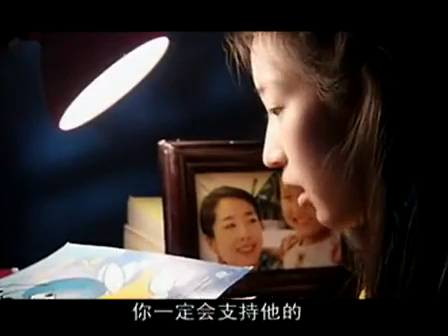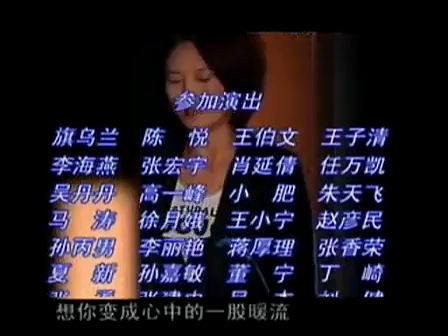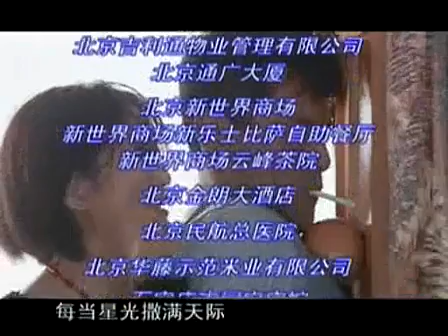爸爸叫红旗 第24集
主人公是一个叫边红旗的保险业务员。他憨厚善良却又命运多舛。他在商海沉浮，弄得身无分文，丧妻别子，孑然一身。在社会的关爱下，他重振精神，处处以善良的胸怀为他人着想。在他无私地为女友介绍了未婚夫，双方即将成婚时，他又无奈地发现，这个成天和他斗嘴、见面就要吵架的冤家，其实才是他的真爱。